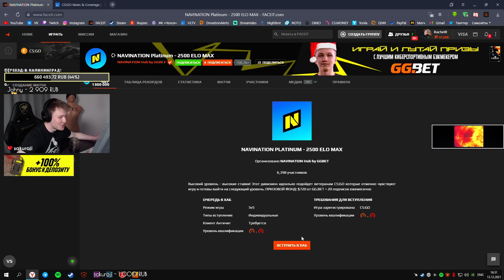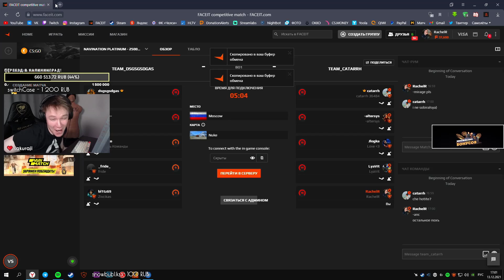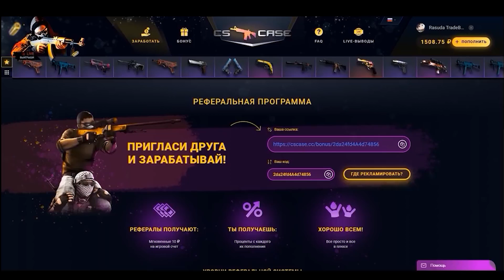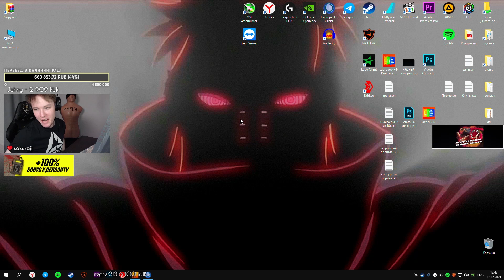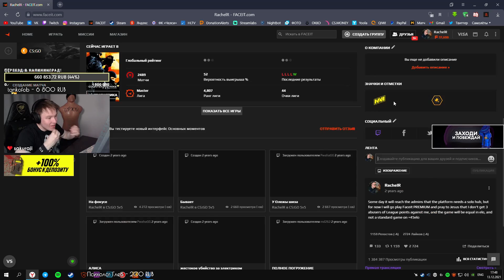РАЧЕЛ ИГРАЕТ NAVIHUB ПЕРВЫЙ РАЗ // ВЗЯЛ НА СЕБЯ РОЛЬ КОЛЕРА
ЛУЧШИЙ САЙТ:
- бонус 30% к пополнению по промо RROFLS